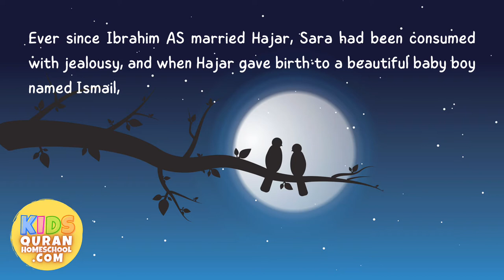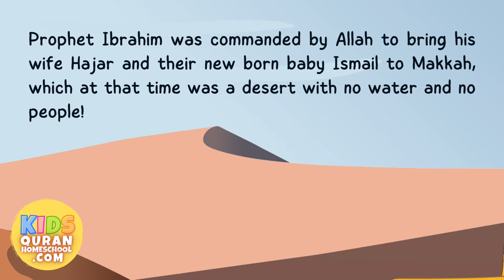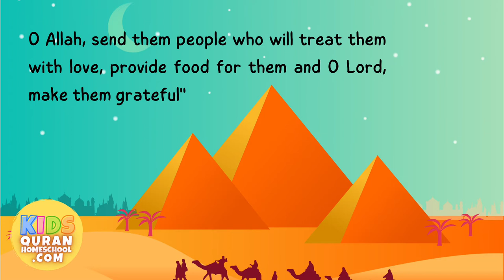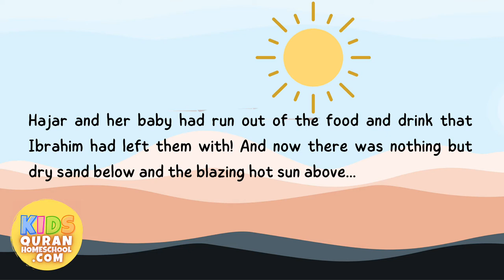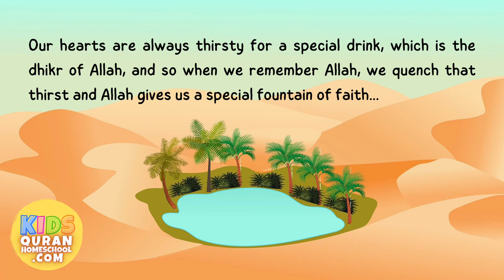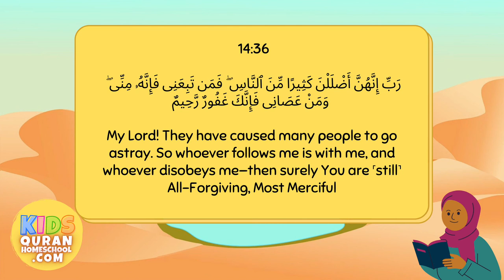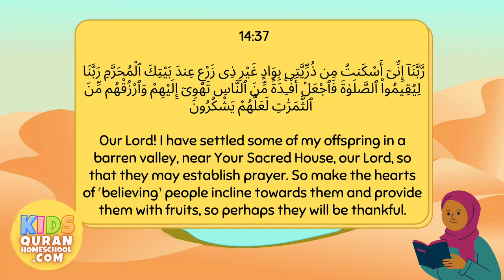📚14: The Well Of ZamZam (Surah Ibrahim) QURAN STORIES by Ustadh Sameer | Prophet Stories in English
Quran Stories in English by Ustadh Sameer | Islamic Prophet Stories in English | Quran For Kids | Get free resources Share with family/friends and subscribe to our Youtube Channel :) Send your Salaams to: @UstadhSameer

قصص القران, قصص الانبياء,  قصص اسلامية للاطفال,  قصص بالانجليزية

Learn the story of Prophet Ibrahim AS, Hajar and The Well of ZamZam!

Join Ustadh Sameer on this exciting series of Quran Stories for Kids where you will discover a story from every Chapter of the Holy Quran in Sha Allah!